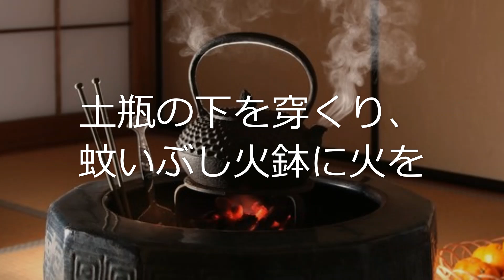樋口一葉「にごりえ」⑪